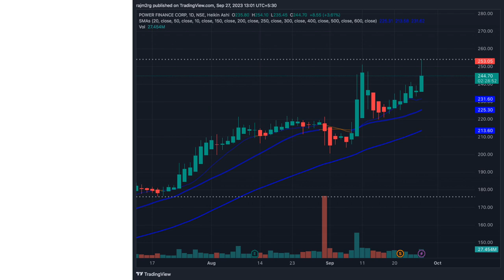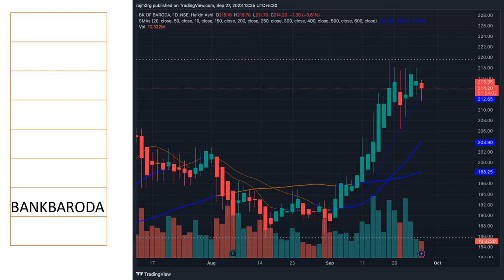🌌✨ "Strange Phenomenon in the Sky" | Nightsky and Skull 🌌✨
Last night, a mysterious event unfolded in the skies outside of Dallas, leaving witnesses in awe. Join us as we delve into the enigmatic world of celestial wonders and share your thoughts on this strange phenomenon. 🌠👽

🌙 Goodnight my friends ❤️
Take a moment to appreciate the beauty of the night sky and bid the day farewell with a heartwarming goodnight. Share your favorite bedtime rituals in the comments below! 🌃🛌

😂 Typing Master Pro! 😂😂😂
Embark on a hilarious journey of keyboard mastery with the Typing Master Pro! Watch as we navigate the keys with speed and precision, turning typing into a comedic adventure. Who knew typing could be so entertaining? 🚀🤣

📈📊 "Diversify Your Portfolio with These 8 Stocks: Equal Weighted Basket Strategy!"
Unlock the secrets of financial success with our latest video! Learn the art of creating an equally weighted basket of stocks featuring prominent companies like PFC, RECLTD, GRANULES, LT, PERSISTENT, TATACOMM, BANKBARODA, and RAMCOCEM. Discover the strategy, allocate wisely, and navigate the market like a pro! 💼💹

📊 Company Names and Symbols:

    PFC: Power Finance Corporation Limited
    RECLTD: Rural Electrification Corporation Limited
    GRANULES: Granules India Limited
    LT: Larsen & Toubro Limited
    PERSISTENT: Persistent Systems Limited
    TATACOMM: Tata Communications Limited
    BANKBARODA: Bank Of Baroda
    RAMCOCEM: The Ramco Cements Limited

📈📚 Meta Tags

🌐 Summary of Listed Companies:
Explore the diverse world of finance with companies like PFC, RECLTD, GRANULES, LT, PERSISTENT, TATACOMM, BANKBARODA, and RAMCOCEM. Each with its unique contribution to the market, these companies represent various sectors, from power and rural development to pharmaceuticals and telecommunications. Understand their significance and potential for a well-rounded investment strategy. 💼🌐

Join the conversation! Which stock caught your eye? 🚀📊 FinancialTalks StockMarketAnalysis InvestmentInsights NewsClick